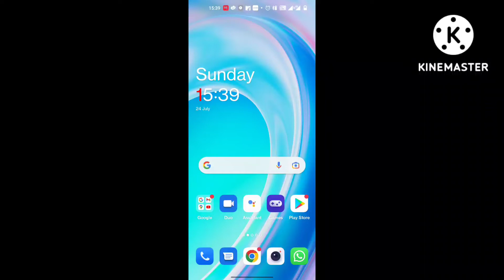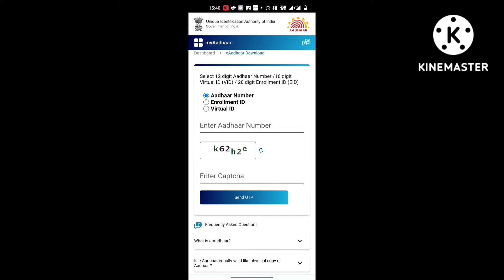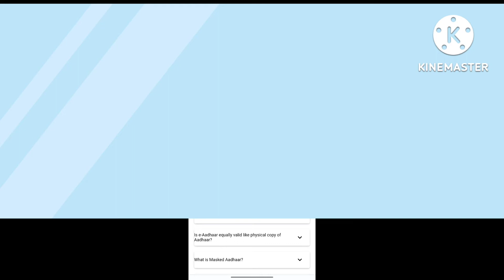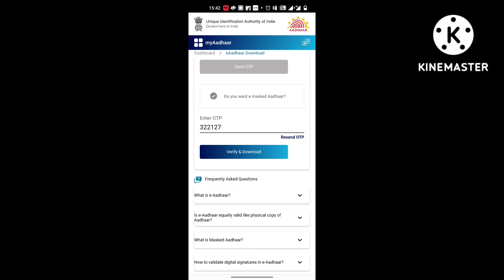How to download/get Aadhar card online.